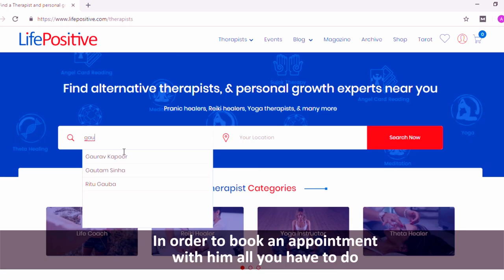Yoga Therapist in Delhi | Gautam sinha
Gautam Sinha is a certified and trained Yoga instructor. He is currently working as a Yoga therapist. Yoga has become an essential part of Gautam's life.

In order to get in touch with him just click on this